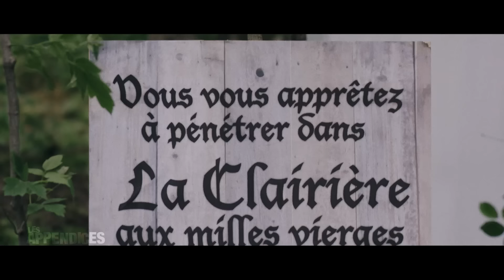Les Appendices - s08e10 - André Robitaille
Diffusé le 8 mars 2016.

Synopsis: Le comédien André Robitaille incarne son personnage de Boudichon (alors qu'il doit chasser des vampires) et un marionnettiste à l'émission Sylvie Rencontre. Aussi, la suite de l'aventure du Seigneur des trônes et une chanson sur les photos de chats !